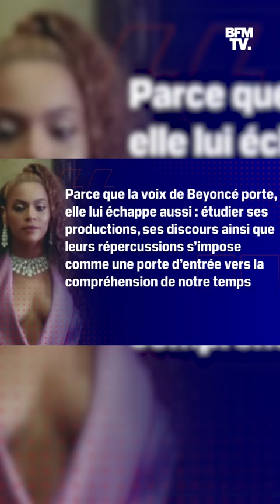L'École Normale Supérieure va faire de Beyoncé un objet d'étude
L'École Normale Supérieure a créé un séminaire autour de Beyoncé: "nuances d’une icône culturelle". Le séminaire commence ce jeudi et analysera certaines parties de la carrière de l’artiste.